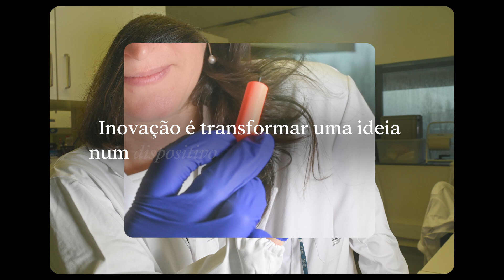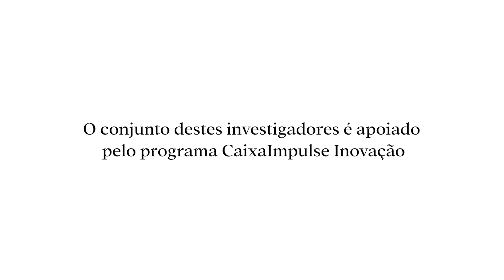What does innovation mean to you? | CaixaResearch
On 10 July, we held an event in Lisbon focusing on the crucial role of biomedical innovation for the future of health.

The aim of the event was to boost the Portuguese ecosystem of innovation in biomedicine and health, facilitating networking among the research and entrepreneurial communities and fostering collaboration and knowledge exchange to bridge the gap between the lab and society.

We asked several Portuguese researchers who received support from the CaixaImpulse Innovation Call to share their perspectives on what innovation means to them:

Alexandra Moreira (Instituto de Biologia Molecular e Celular), Ana Pina (Universidade Nova de Lisboa), Andreia Pereira (INEB - Instituto Nacional de Engenharia Biomédica), Diogo Magalhães e Silva (Faculdade de Farmácia da Universidade de Lisboa), Maria de Guadalupe Gonçalves Cabral(Universidade Nova de Lisboa), Inês Gonçalves (INEB - Instituto Nacional de Engenharia Biomédica), Lorena Dieguez (Laboratório Ibérico Internacional de Nanotecnologia), Luisa Lopes (Instituto de Medicina Molecular), Mónica Serrano (Universidade Nova de Lisboa), Mónica Sousa (IMBC - Instituto de Biologia Molecular e Celular), Paula Parreira (INEB - Instituto Nacional de Engenharia Biomédica), Pedro Soares Castro, (Instituto de Medicina Molecular), Susana Sousa (INEB - Instituto Nacional de Engenharia Biomédica), Diogo Trigo (Universidade de Aveiro), Victoria Leiro Rodriguez (i3S – Instituto de Investigação e Inovação em Saúde da Universidade do Porto - Associação).